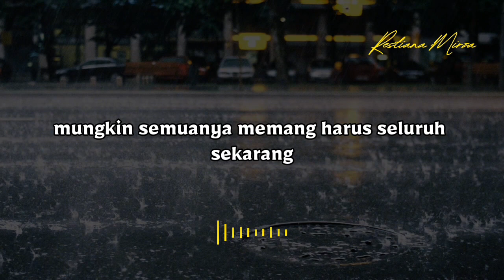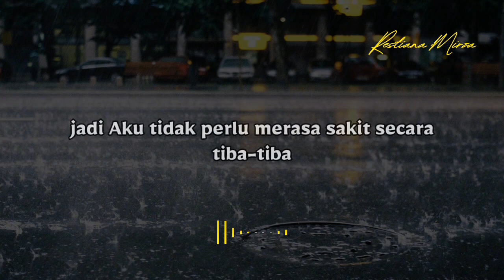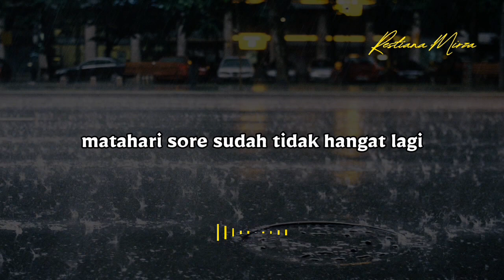Kita Semua Sedang Belajar Baik-Baik Saja (Khoirul Trian) - Musikalisasi Puisi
*Judul: Kita Semua Sedang Belajar Baik-Baik Saja*
*Karya: Khoirul Trian*
*Suara: Restiana Mirza*
*Editor: Restiana Mirza*